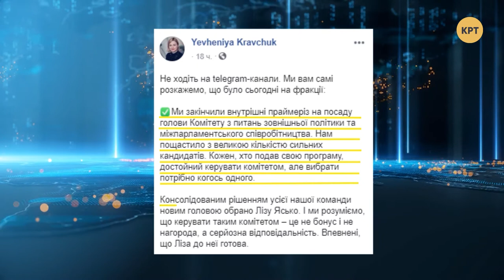Верховная Рада перезапускает ГБР – Прайм. Аналитика с Миглазовым // 03.12.2019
Верховная Рада проголосовала за перезапуск ГБР. Венгерский посол заявил, что ему слишком много украинского языка, – Украина отреагировала. «Слуга народа» выбрала преемника Яременко на должности главы международного комитета. События обсудил ведущий Иван Миглазов с политическим экспертом Валерием Клочком и академиком Украинской академии наук Анатолием Пешко.

Распространи это видео!